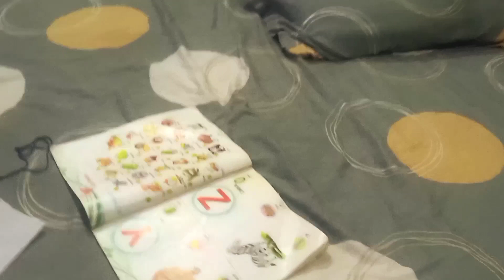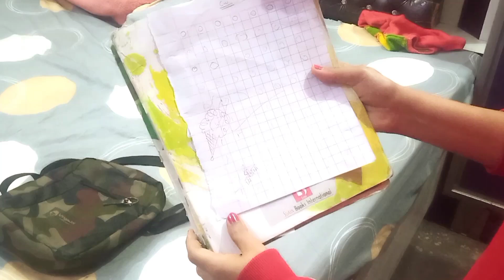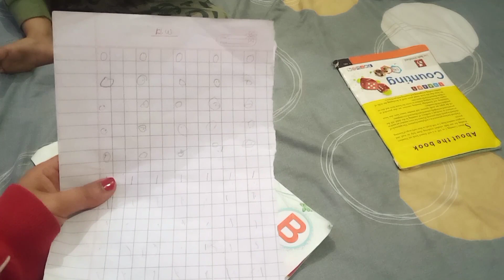🌺 कुछ करना, कुछ ना करने से हमेशा बेहतर ही होता है🙌🏼 Homemaking tips cleaningmotivation howto 💞💞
query:कोशिश करना कुछ न करने से हमेशा बेहतर होता है। Indian Working Mom Busy Evening To Night Routine

कोशिश करना कुछ न करने से हमेशा बेहतर होता है
night routine
indian working mom evening to night routine
evening routine
indian mom morning routine
indian mom's busy routine
daily cleaning routine indian
indian mom's routine
indian working mom 5am productive morning routıne
daily cleaning routine working mom
indian mom busy routine
night time kitchen cleaning routine

 Hello friends This is charu..
 this video contains superfast multitasking afternoon to night  routine
regards
Charu